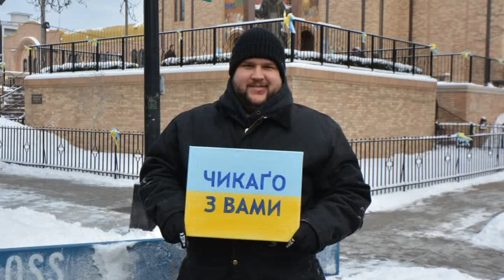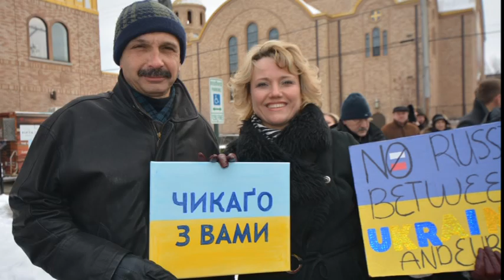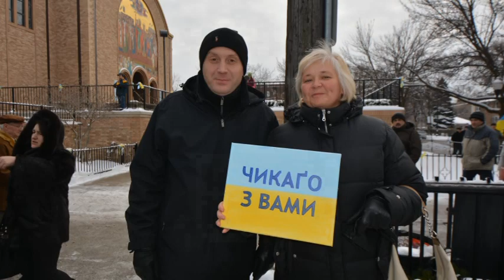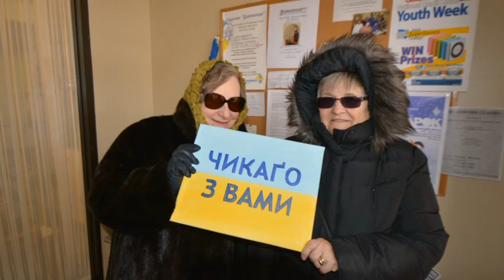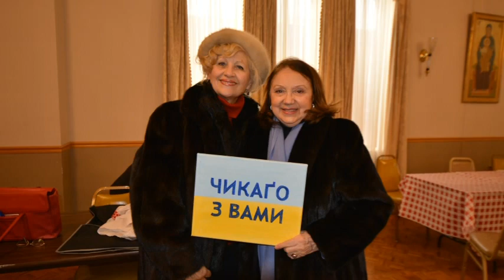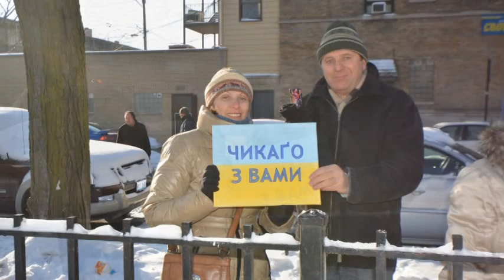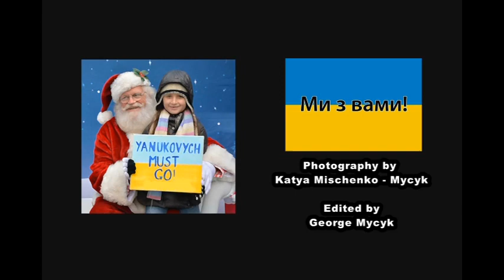Чикаґо з Вами! / Chicago is With You!: In Support of the EuroMaidan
On December 15th, the Ukrainian Congress Committee of America - Illinois Division organized a Chicago Euromaidan Rally to show protesters in Ukraine that we support them in their desire to be part of the European Union; their desire for an uncorrupt government and their desire to live in a functioning democracy. I personally wanted to show the protesters in Kyiv's EuroMaidan some love from Chicago - in a visual way.  I painted a canvas with the words "Чикаґо з Вами" (Chicago is with you) and asked people at the Rally to hold the sign so I could take a picture of them.  Some people were timid and others were eager to have their picture taken so they could show their relatives in Ukraine that Chicago is with them!  My husband George edited the photos into a video which clearly shows that "Chicago IS with you, EuroMaidan"  Thank you to  the 600+ people who helped me with this project by letting me take your picture with the sign.  By the smiles on many of their faces you wouldn't guess that they had been standing outside for hours in 14 degree temperatures.  Enjoy! - Katya Mischenko-Mycyk & George Mycyk